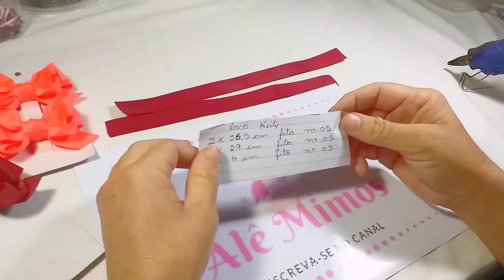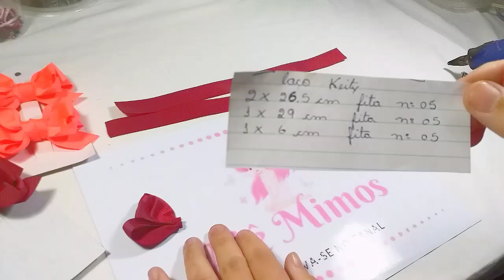Laçinho keity na fita n°05.🎀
medidas para o laço
2x26.5cm fita n° 05
1x29cm fita